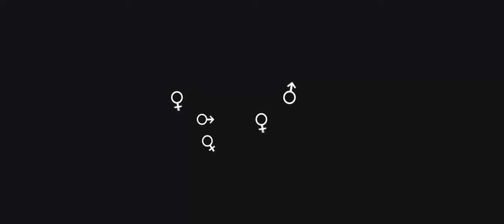GPS Trailer 4K (film by Dominik Czech)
The short trial to clash of two parallel worlds - our real and the illusive one. Eternal war of both genders and their characters. The action takes place on the streets of Polish cities. The main roles are played by Szczecin's  theaters actors - Grażyna Madej (Contemporary Theater), Adam Dzieciniak (Polish Theater) and Monika Zielińska. The author of this short film is camera operator Dominik Czech and it is also his debut as a director and screenwriter. Dominik Czech (born 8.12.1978) graduated from Lubuska School Of Television and Film in Zielona Góra. His adventure with a camera began in year 1999 in cable TV GTV in Gorzów. At first his work was strictly related to the media. He worked, among others, at TVN channel and for Reuters Agency. He was rewarded with OKO (EYE) prize for best TVN's camera man of year 2010, August. In year 2018 he coworker with film workshop in Szczecin. Dominik Czech is an cinematographer of "Radio Radio" series - a political drama. He's been living in Szczecin since year 2014.
Music composed by Pinkzebra